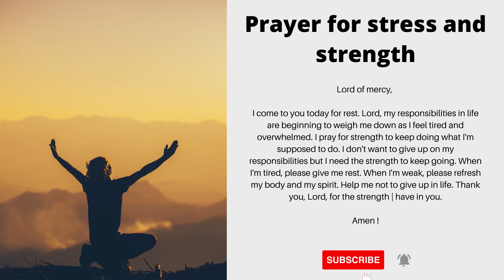Prayer For Today - Prayer for stress and strength